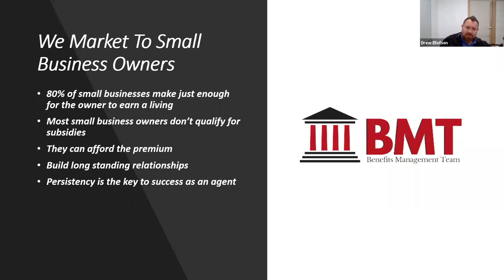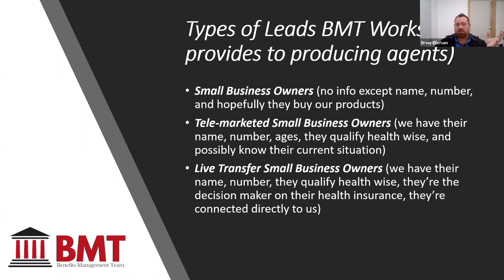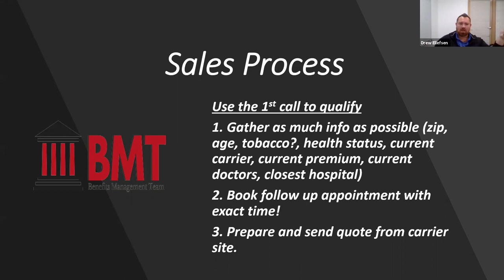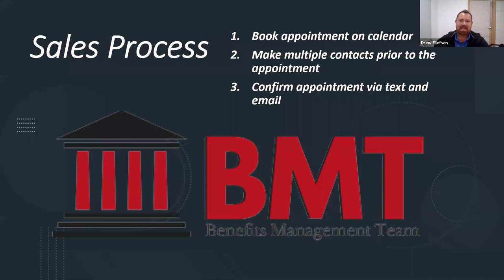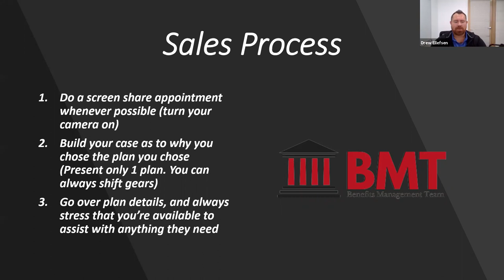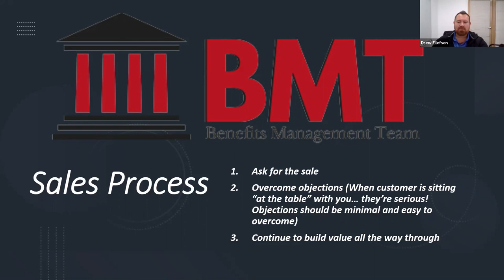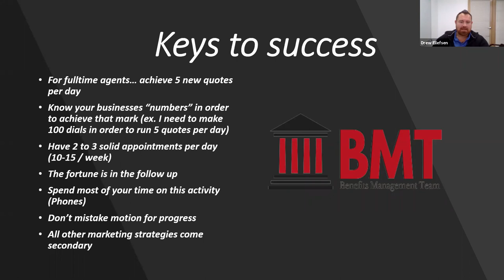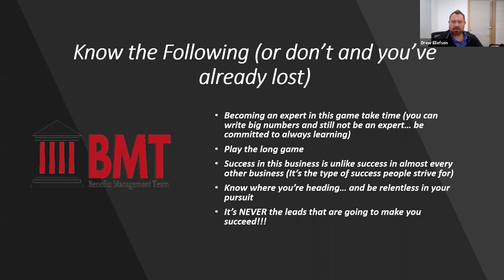Health Insurance Sales Training for BMT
Today at BMT we covered Sales Training, and the perfect lead, along with other great nuggets that will set you up to be the top 1% EXPERT AGENT in the field.

If you are an agent looking for an opportunity to work with the best top 1% agents, that will give you day 1 vesting, and more, we want you on our team!